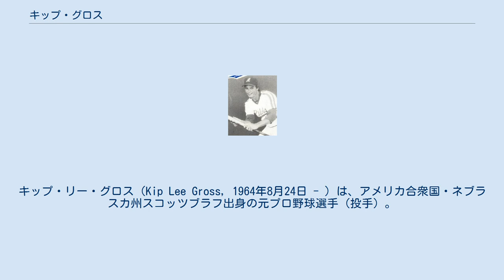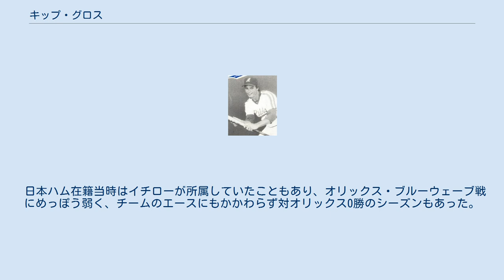キップ・グロス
キップ・リー・グロス（Kip Lee Gross, 1964年8月24日 - ）は、アメリカ合衆国・ネブラスカ州スコッツブラフ出身の元プロ野球選手（投手）。
 1986年のMLBドラフト4巡目（全体102位）でニューヨーク・メッツから指名され入団。
 1989年12月、ジョン・フランコとマイナー選手1名との交換トレードで、ランディ・マイヤーズとともにシンシナティ・レッズに移籍した。
 1990年にメジャー初登板。
1991年には6勝を挙げキャリア唯一の完投勝利も記録している。
 1992年からはロサンゼルス・ドジャースでプレー。
 1994年、開幕早々に解雇となったフランク・カンポスの代わりに、シーズン途中に日本ハムファイターズに入団。
同年5月26日の千葉ロッテマリーンズ戦で初登板、6月14日の福岡ダイエーホークス戦で初勝利。
この年は6勝12敗、防御率4.29と振るわなかったが、中4日での登板の多さや完投能力を評価され残留となった。
 1995年のオープン戦で、同年からロッテに加入した元チームメイトのエリック・ヒルマンと再会し、その時にチェンジアップの握りを教わるとその結果成績が向上し、16勝を挙げパ・リーグ最多勝利のタイトルを獲得した。
なお13敗はこの年のリーグ最多敗戦であり、最多勝と最多敗戦の同時記録は1981年の今井雄太郎以来で外国人としては初の記録であった。
 翌1996年も17勝を挙げ、2年連続でパ・リーグ最多勝利のタイトルを獲得。
防御率も3点台で安定し、当時のパ・リーグを代表する投手となった。
またこの年のオールスターゲームに出場し、第1戦で勝利投手となっている。
オールスターにはヒルマンも出場し、グランド整備の時のパフォーマンスタイムでは二人もパフォーマンスに参加した。
 1997年にも13勝を挙げ、3年連続2桁勝利に到達した。
1995年に近鉄バファローズから移籍してきた山下和彦との相性が良く、1996年はグロスの先発時には、ほぼ山下がマスクを被っていた。
 1998年、シーズン前に故障のため一時帰国し手術。
その後チームに戻って終盤に3勝を挙げたが、シーズン終了後に解雇された。
 その後は1999年にボストン・レッドソックスでメジャー復帰を果たし、2001年限りで現役を引退した。
 現役引退後は2010年に独立リーグ・ゴールデンベースボールリーグのヴィクトリア・シールズで監督を務めた。
 日本ハム在籍当時はイチローが所属していたこともあり、オリックス・ブルーウェーブ戦にめっぽう弱く、チームのエースにもかかわらず対オリックス0勝のシーズンもあった。